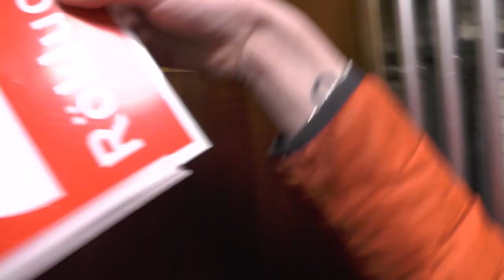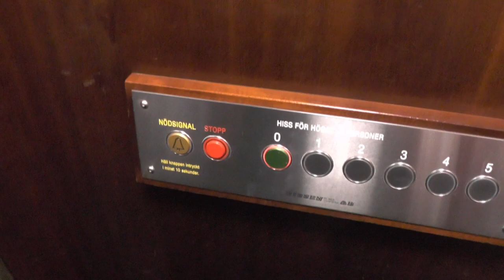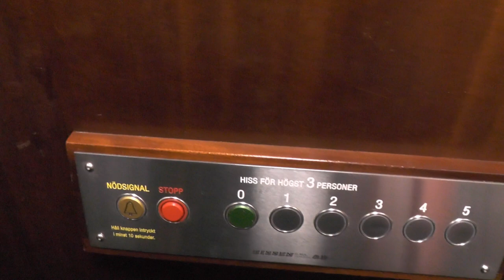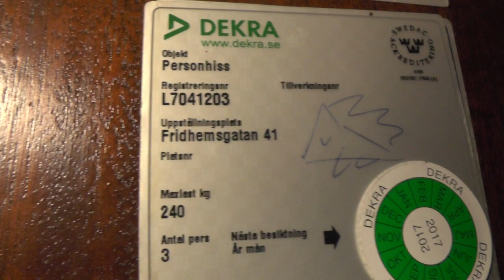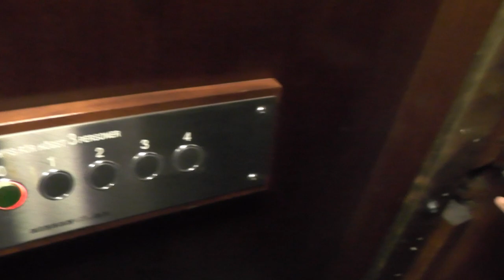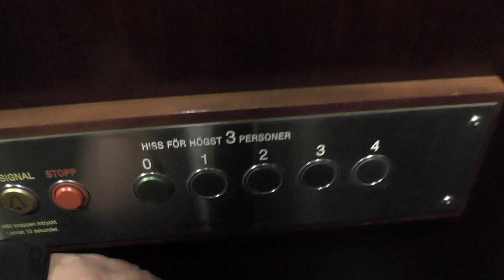2x Hissen AB mods Gated Traction Elevators @ Fleminggatan 54 o Fridhemsgatan 41, Stockholm